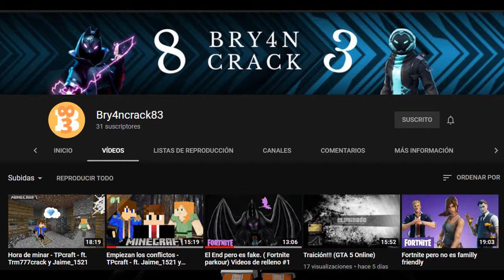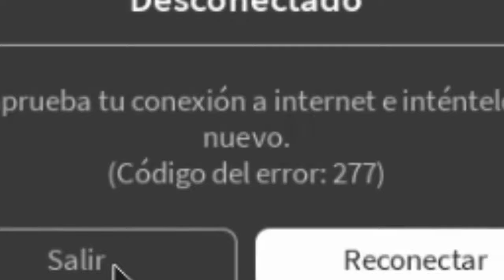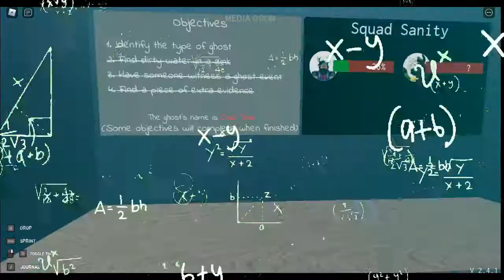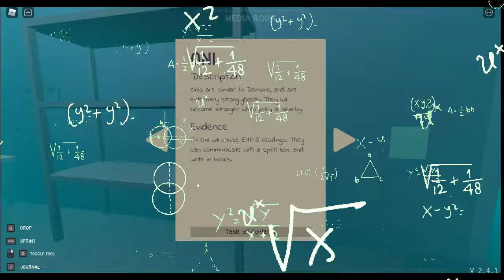Jugamos Specter con SansDev!!! *No entendemos nada*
*Lag por culpa de la Wifi*
Hola gente, ¿cómo están? Espero que bien! Y pues bueno, en este video como he dicho vamos a jugar Specter con SansDev.
Specter es un juego de terror de Roblox en el que tendremos que encontrar pistas para descubrir que tipo de espíritu se encuentra en el mapa.